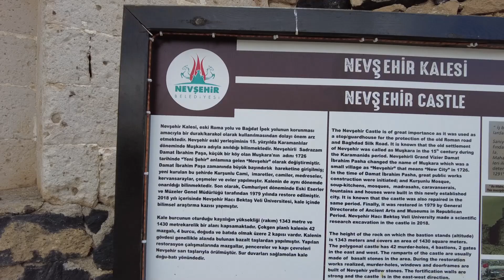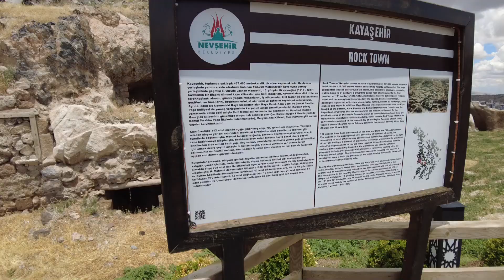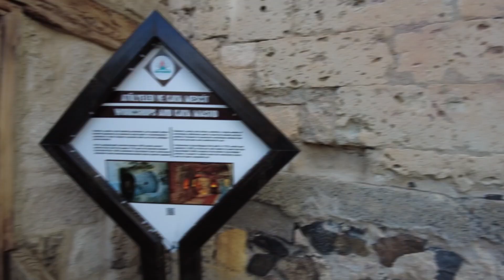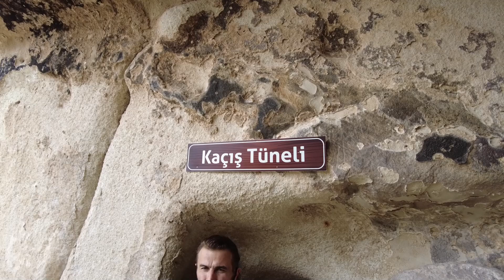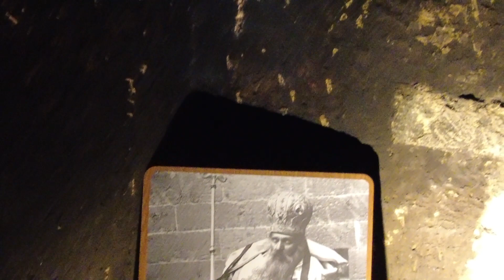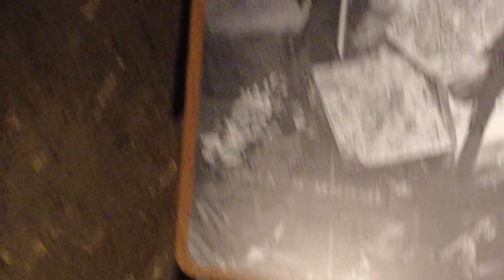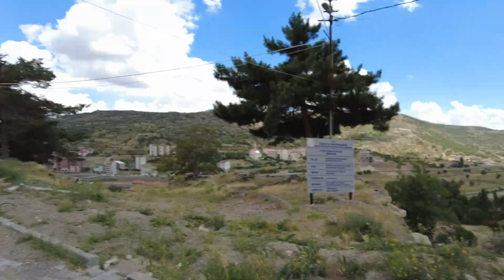Yerin 8 Kat Altına İndik ! DERİNKUYU / NEVŞEHİR VLOG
Bu videomuzda ilk önce Nevşehir kalesi ve yanında bulunan Kayaşehir yeraltı şehrini gezdik. Ardından Meryem Ana Kilisesine ve Derinkuyu Yeraltı Şehrine indik tarihini elimizden geldiğince anlatıp. Gezimizin devamında Narlıgöl (acıgöl) size tanıtıp gezimize orada devam ettik. Videolarda doğal davrandığımızdan ötürü Sürçülisan ettiysek affola biz çekimlerde çok eğlendik umarım bunu size aktarabilmişizdir.